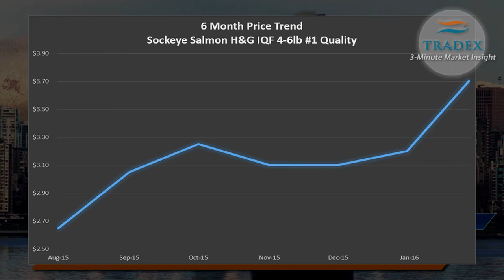3MMI - Sockeye Salmon Prices Rise as High Quality Inventories Clear Out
3-Minute Market Insight:
After several months of strong movement, we have seen a lot of lower quality #1 Headed and Gutted Sockeye Salmon left over in the market. Buyers should be wary of sockeye offers right now - Don't be fooled by value pricing, as you are likely buying inferior quality.

We see possible shortages in Alaskan Cod, and Chinese processors could source more expensive raw materials from Russia. Buyers should prepare for twice-frozen Pacific Cod Loins pricing to push up between 5 and 10 cents per pound in March.